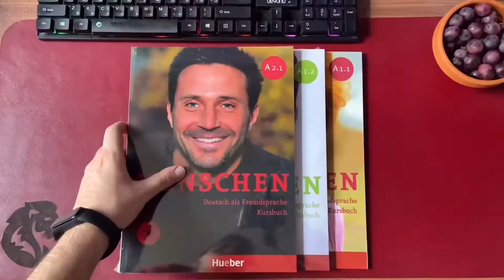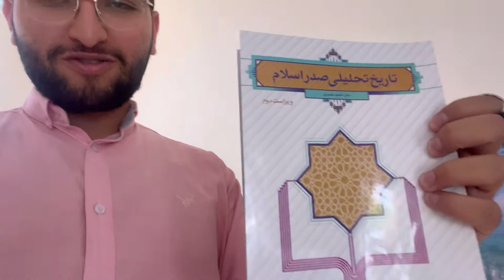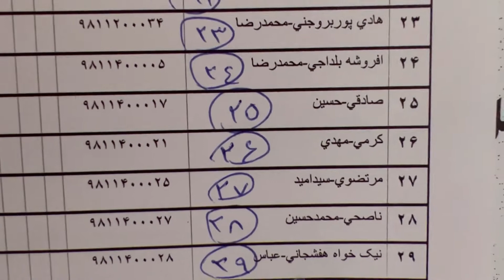Finals1| پایانترم اول ترم۶ رو ترکوندم😂🌊-چطور چندین ساعت با تمرکز بخونیم😈؟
دیگه رسما وارد امتحانام شدم. اولین امتحان رو دادم و پیش میریم تا دیگه پرونده امتحانای تئوری دوره تحصیلمو ببندم🤞🏻 از این به بعد توی ویدیو ها به یکی دوتا از کامنتای ویدیوی قبلی جواب میدم پس…
حتما نظراتتونو برام بنویسید🍀
اگر تازه وارد پیج من شدید به جمع ما خیلی خوش اومدید🤗 سابسکرایب کردن یادتون نره و
اگر وقت و انرژی که روی ویدیو ها میذارم باعث میشه براتون میدیو ها ارزش افزوده داشته باشه و ازشون خوشتون میاد حتما حتما با لایک کردن وپیشنهاد دادن ویدیو ها به دوستانتون ازم حمایت کنید🍻
🔔 اون زنگوله رو هم بزنید🙃

ویدیو های دیگری که احتمالا خوشتون میاد🫀🤘🏻

چطور برای هر امتحانی برنامه بچینیم؟

📱Socials📱

🙋🏻♂️ من مهدی کرمی هستم. دانشجوی هوشبری دانشگاه علوم پزشکی شهرکرد-این کانال هم برای این ساخته شده تا در مسیر موفقیت و توسعه فردی به دانش اموزا، دانشجو ها و همه کمک بکنه و انرژی و انگیزه بده.
در این مسیر که با هم میریم از سبک زندگی و درس خوندن و دانشگاه و زبان اموزی و تجربیات و خیلی چیز ها صحبت میکنیم

با من در ارتباط باش✉️
اگر ازم سوالی دارید خجالتی نباشید و توی کامنت های ویدیو هام یا اینستا ازم بپرسید. تمام سعیمو میکنم که جواب بدم😉
اگر سوال یا مسئله کاری هم دارید به من ایمیل بزنید

شمارش سابسکرایبر:2817